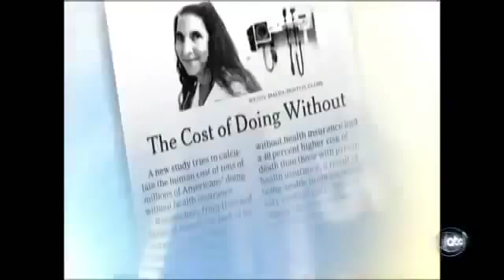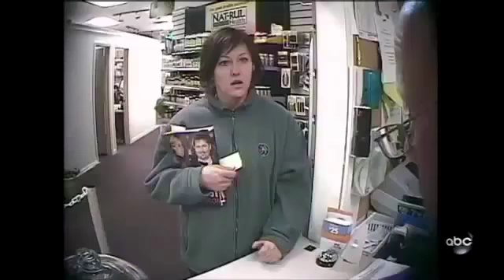Sick Grandma Can't Afford Medication What Would You Do